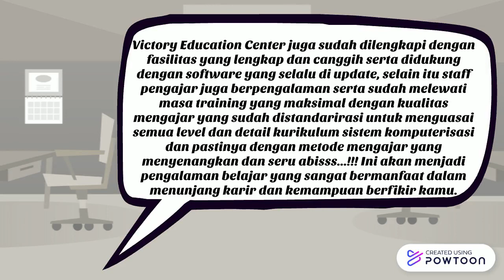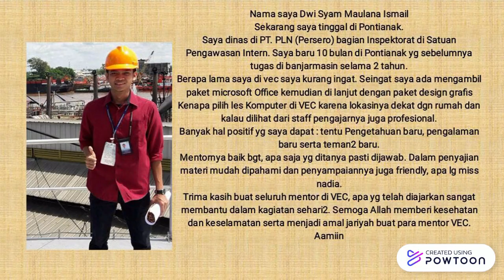Victory Education Center Kursus Komputer